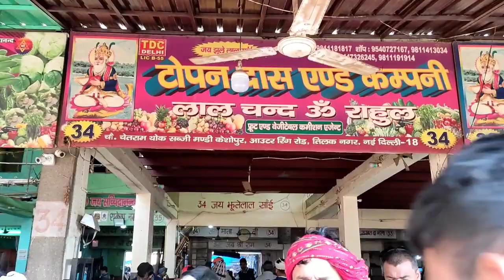13 February 2022दिल्ली सभी सब्जियों के भाव केशोपुरमंडी ||Today Vegetable price keshopurmandi delhi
13 february 2022दिल्ली सभी सब्जियों के भाव केशोपुरमंडी ||Today Vegetable price keshopurmandi delhi

🍎सेब Apple
🍅 टमाटर Tomato
🌰. प्याज Onion
🥔आलू  Potato
🥐 अदरक, Adrak
🍋 निम्बू  Lemon
🍇 अंगूर grapes
🍉 तरबूज watermelon
🌶️ हरी मिर्च Green Chilli
🍌 केला  Banana
🍈 खरबूजा , kharbuz
🥭 आम  mango
 🍋 मौसंबी, mousambi
 🥥 नारियल पानी  coconut
🍊 संतरा  Orange
 🍒 , चेरी , Cherry
🍍 अनानास , Pineapple
 🍓 स्ट्रॉबेरी

    शारदा  sunmelon
     पपीता Papaya
🥝 कीवी kiwi
      मटर  green peas
 🥬पालक spinach
      धनिया coriander
      कटहल jackfruit
       लहसुन Garlic
 🥐अदरक  Ginger
       आंवला Amla
       मेथी Fenugreek
       मूली Radish
🥕 गाजर  carrot
      चुकंदर  Beetroot
      भिंडी   ladyfinger
      हल्दी  turmeric